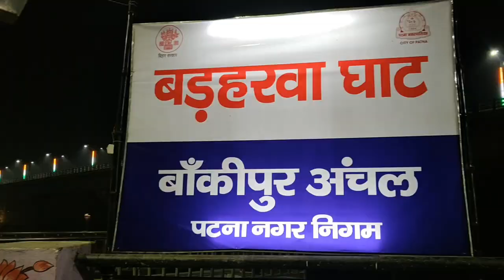Night me samsaan ghat 😱🫣. (NIT GHAT Patna)